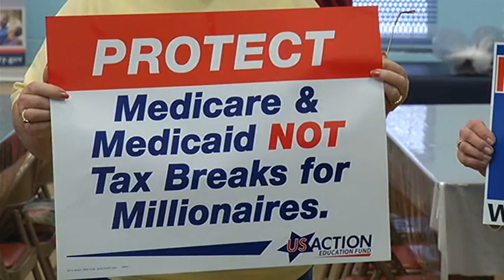Seniors press lawmakers to reject cuts to middle class programs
Threatened by benefit cuts and future tax burdens, senior citizens in Point Place urged Ohio legislators on Wednesday to protect their social safety net.